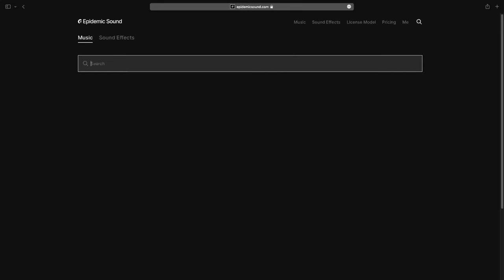How easy is it to record acoustic guitar with ANY budget microphone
Are normal microphones good as an acoustic guitar microphone? In this video, I will be comparing taking a sound from Epidemic Sound (Summer City by Chasing Madison) and seeing How easy is it to record acoustic guitar with ANY budget microphone without any form audio enhancing editing in post. I'll be putting this song up against my acoustic guitar microphone recording from the tested microphones.

It shouldn't be hard or expensive to know how to record acoustic guitar and hopefully with this video you'll be able to see that even budget microphones and tech you've already got can be perfect for the job.

I'm also comparing the audio recording capabilities on the iPhone 13 Pro and the Sony ZV-E10.

Let me know what you think of the sound quality of the microphones (less the sound of the strumming and apologises for the rusty guitar playing!!).

The important question is can any of the Fifine, Blue Yeti, iPhone or Sony mics work as an acoustic guitar recording microphone, because it's definitely a lot easier if you've got an electro-acoustic or an electric guitar to simply use plug them in and record the sound directly but what about recording an acoustic guitar?

Obviously if you're a pro, then you'll have better mics and setups that are able to capture the sound  or record guitar on computer  or even record guitar on phone better, but what about the person who wants to record something quickly for instagram or tiktok? This video is aimed towards the home recording studio setup for beginners.

If you're looking to learn how to record acoustic guitar with one mic, hopefully this video is one step in helping you make a decision or at least showing you affordable microphones for acoustic guitar recording.

If you want to know some of the gear that I use to plan, record and edit the videos on the channel, check out the MY GEAR section of our new